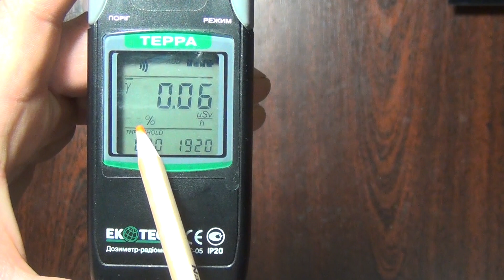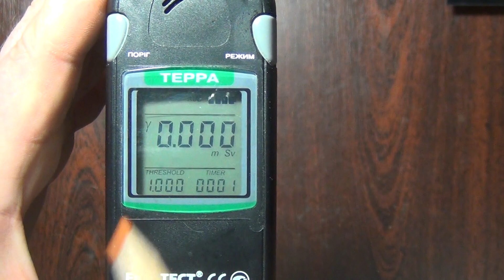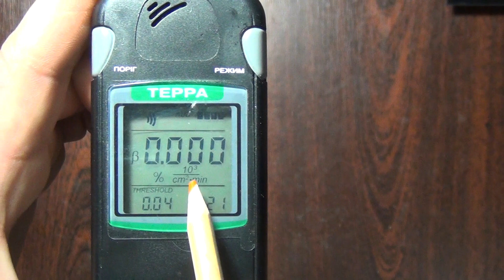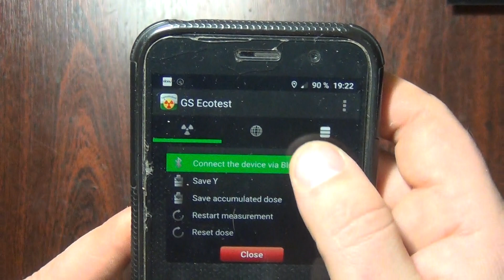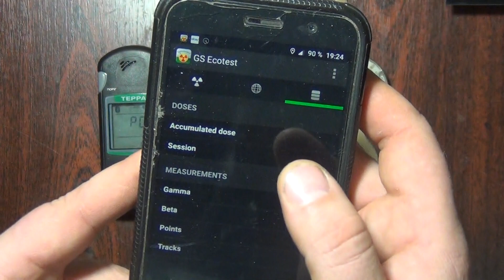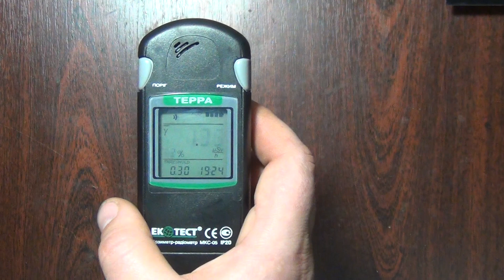☢ ПРОДАМ (кто желает КУПИТЬ) дозиметр радиометр Терра МКС 05. For sale dosimeter radiometer Terra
☢  ПРОДАМ (кто желает КУПИТЬ) дозиметр радиометр  Терра МКС 05 с BT модулем от Экотест (черный, профессиональный)

For SALE: dosimeter radiometer Terra MKS 05 with BT module from Ecotest. Professional  Military Dosimeter

Дозиметр радиометр  Терра МКС 05 с BT модулем от Экотест (черный, профессиональный) .

Друзья!